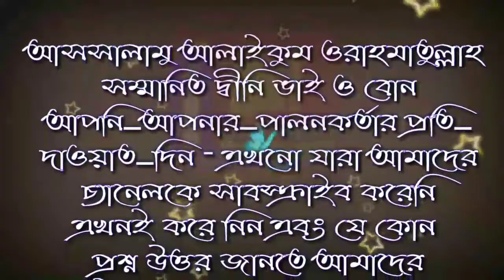স্ত্রী মিলনের পর মোবাইল অ্যাপসে কুরআন পড়ার বিধান কি by শাইখ হাফেজ আতিকুল্লাহ বিন আব্দুস সালাম